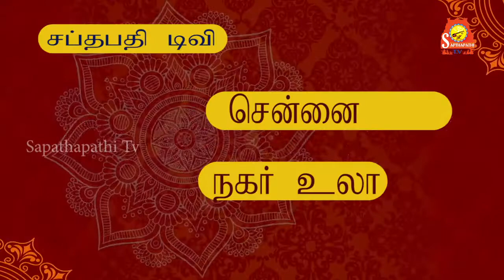Suvasini Poojai held at Kanchipuram Sankar Mutt